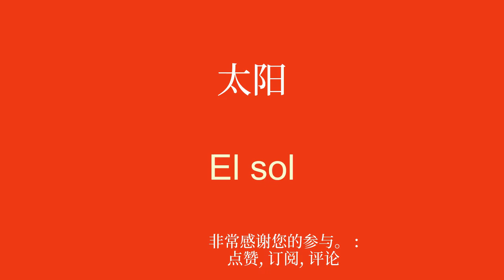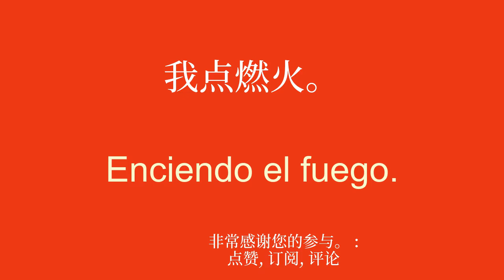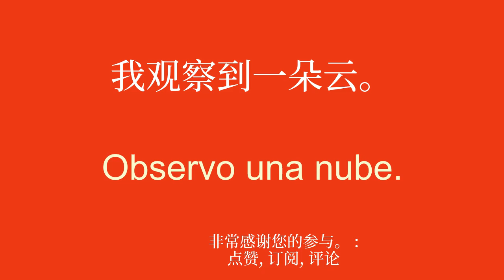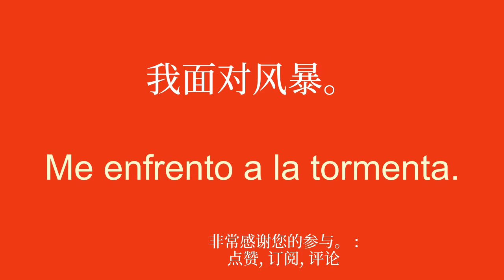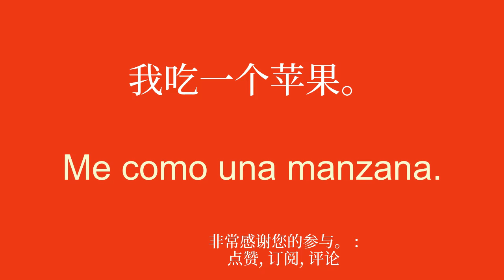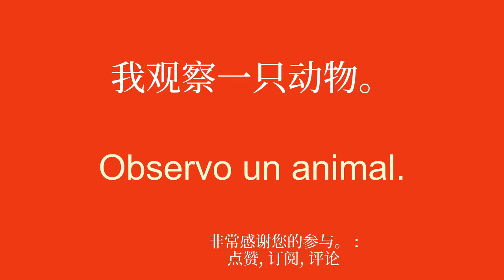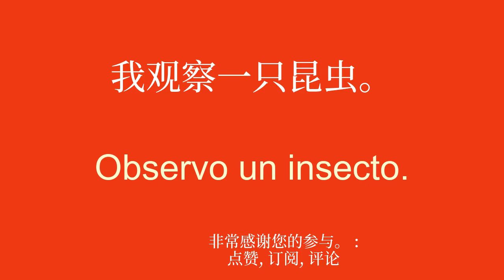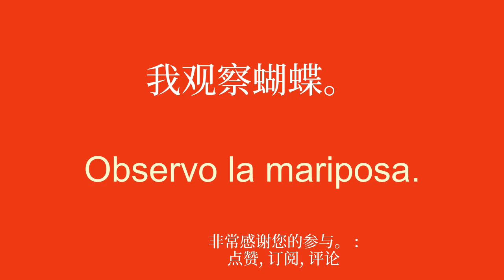8分钟轻松学习西班牙语